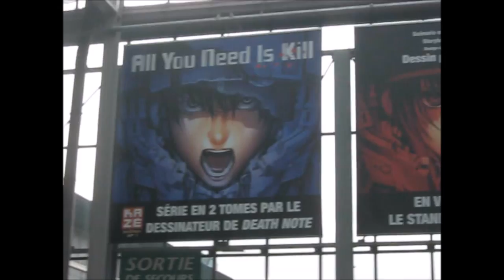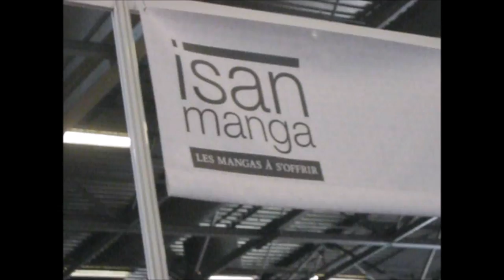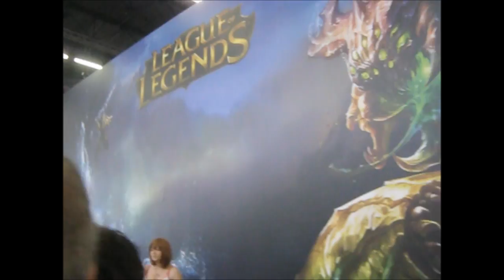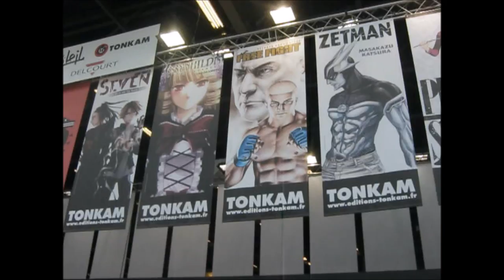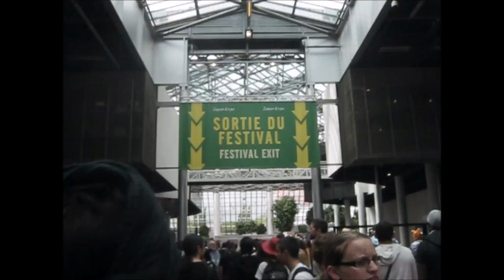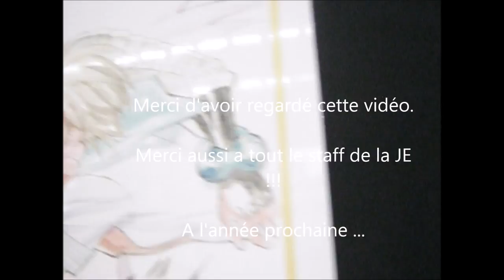JAPAN EXPO 2014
THAAANKS MOOM !!!
Une vidéo courte de la Japan Expo 2014, merci a Ryuhei Tamura pour la dédicace, partager la vidéo pour que le plus de monde possible puisse la voir !